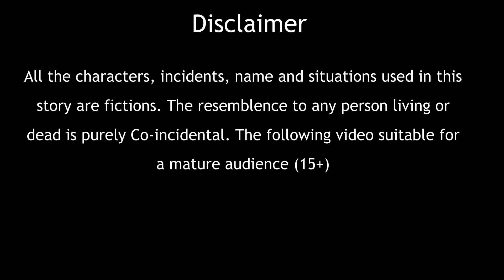गरीब का फौजी बेटा भाग-2 | Hindi kahaniya | moral stories | bedtime stories